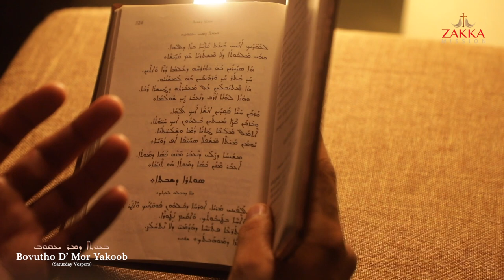BOVOOSO of Mor Yakob l Syrian Orthodox Liturgy l Syriacl ZAKKA MISSION l Akhil Manjinikkara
Song (Bovooso) in Syriac from Saturday Vespers of Syrian Orthodox Church - Shimo.

DOP and Cuts
Anish Abraham

Presented by ZAKKA_MISSION